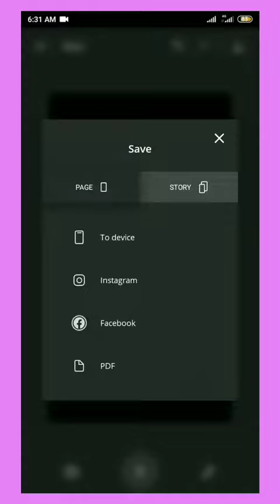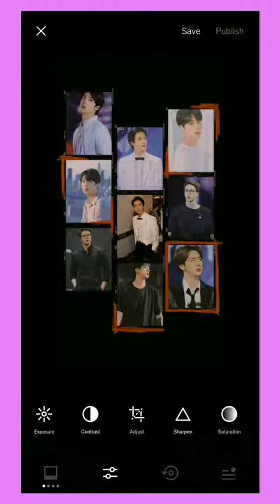Tutorial Edit Photo Unfold+VSCO